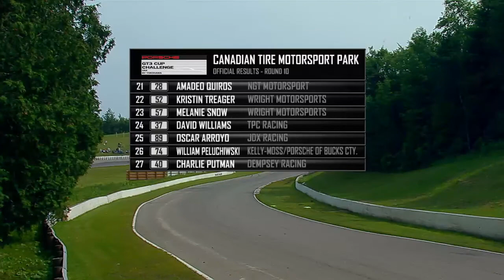Porsche GT3 Cup Challenge USA by Yokohama CTMP 2014 Broadcast